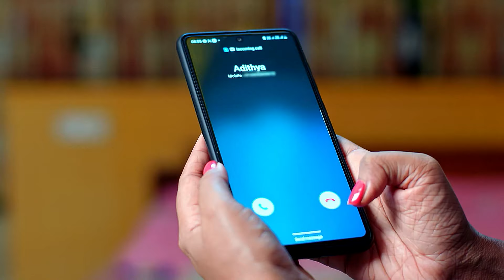Vasundhara Decides to Bring Nandhini Back - Ayalum Njanum Thammil - Full ep 875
Karthika hurts Vasundhara verbally for questioning her attitude toward Akhil. Jayanthi corrects her. Vasundhara decides to bring back Nandhini to tend to Akhil.

Show Name : Ayalum Njanum Thammil
Producer/Star Cast : Akul Balaji, Roopa B
Episode No : 875

Life gives the duo a second chance when Abhiram, a widowed father of twin girls, and Vasundhara, a divorced mother with a son, marry each other. But their paths are strewn with obstacles.

Vasundhara Decides to Bring Nandhini Back - Ayalum Njanum Thammil - Full ep 875 ~ Watch Best Scenes of Ayalum Njanum Thammil